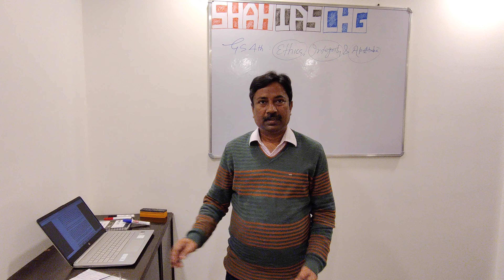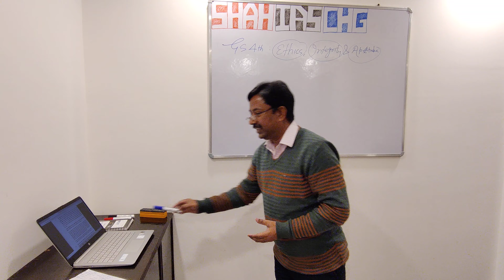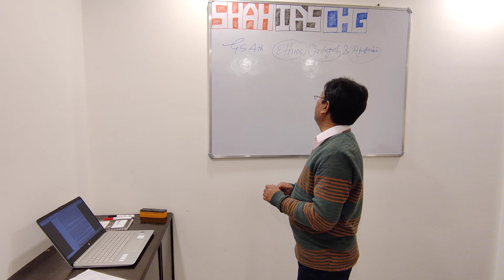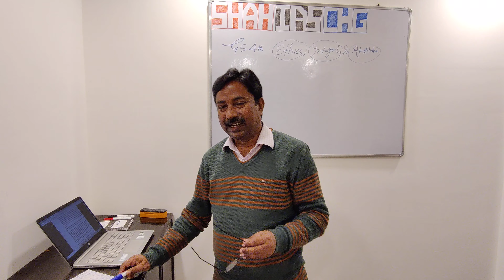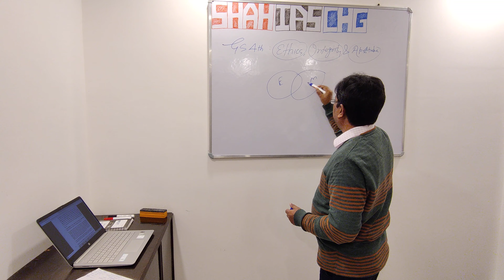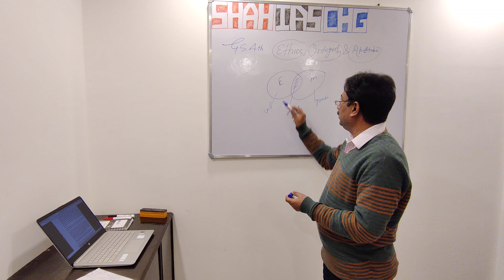Understanding UPSC Ethics GS 4 Paper - Part 5 in Hindi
Helping IAS Aspirants understand ETHICS questions and how to formulate an answer.

C. L. Sah is an IRTS (IAS Allied) Officer and is currently serving the government in Delhi. He qualified UPSC exam in 2000 and is now trying to help UPSC Aspirants ace their exam.